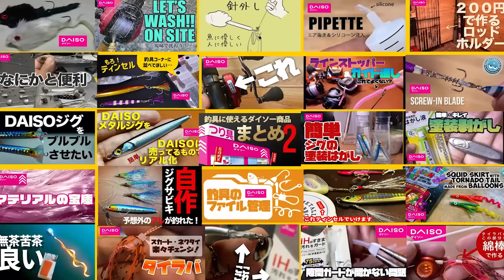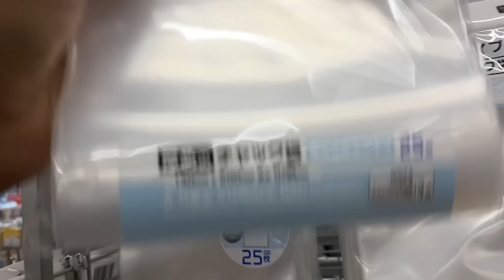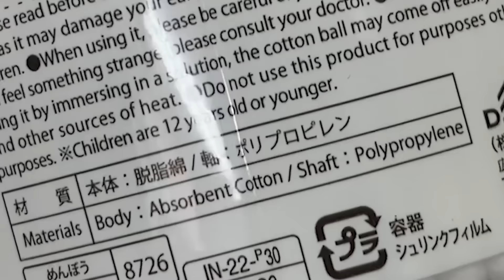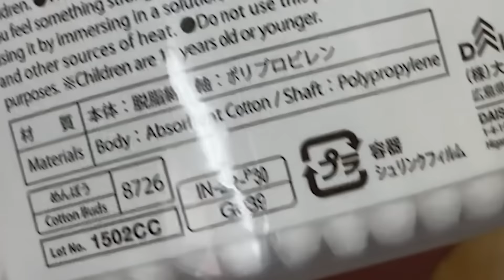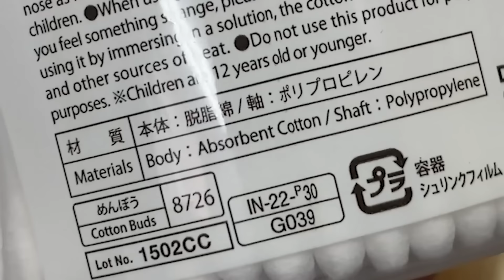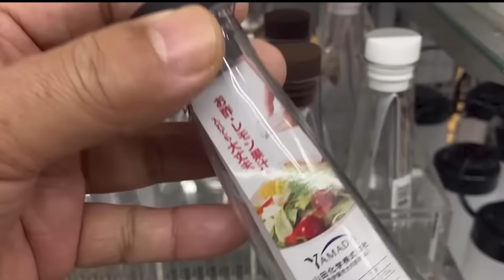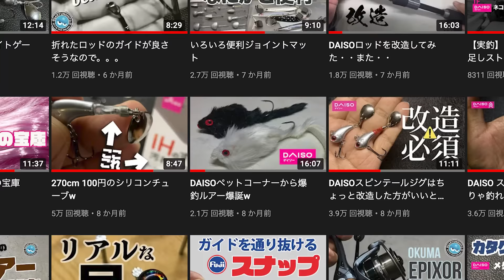釣り具に使えるダイソー商品まとめ2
00:15 ダイソー商品を釣りにいかす動画まとめ 1

00:59 ラインストッパー兼ガイド通し…コレで良くない？

01:37 いろいろ便利ジョイントマット

01:54 ロッドホルダーを２００円で作る。。

02:06 注射器でエア抜き＆シリコン注入

02:35 釣り具をファイル管理する

02:56 人にも魚にもやさしい針外し

03:27 竿とリールは現場で洗おう。

03:57 DAISOトレーニングチューブをタイラバのネクタイにしてみました。

04:28 タイラバのコレを100均で無限に作る

04:50 270cm 100円のシリコンチューブw

05:25 IHすきまの汚れガードを広げられない問題【コメントアンサー動画】

05:41 タイラバのネクタイ・スカートを楽々交換！

06:06 トルネードテール付きタコベイトをバルーンアート風船から作る

06:39 DAISOはがし液でジグの塗装を簡単にはぐ。

07:07 DAISO製品でコスパ良く効率的にジグ の塗装を剥がす！

07:31 DAISOジグをDAISOに売ってるものだけでリアル化

08:02 DAISOジグをレジンリップでブルブルさせよう！

08:20 必要な時にねじ込むブレードのネジネジを100均で自作する

08:41 もろティンセルがあのコーナーに・・

09:14 ティンセルこれでいいんじゃね？！

09:26 DAISOのリボンで作るジグサビキ

09:30 自作ジグサビキで意外なアレが釣れた！ひたすら楽しいだけの釣り。

09:43 DAISOはマテリアルの宝庫

09:58 DAISOペットコーナーから爆釣ルアー爆誕w

質問などあれば
遠慮せずに是非コメントをください。

釣行動画はサブチャンネルでアップしております。
こちらも登録よろしくお願いします！
釣行動画や料理、よもやま話、生放送など・・
釣行動画はメインではなくこちらのチャンネルにアップします。

【是非みていただきたい動画】